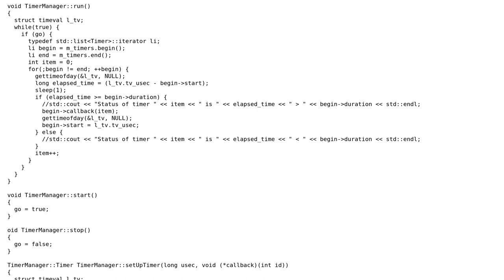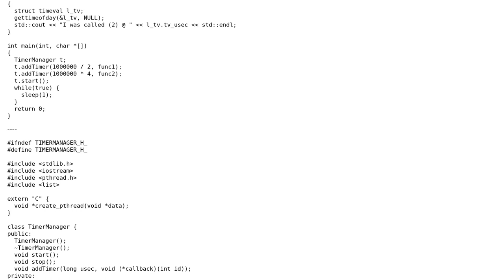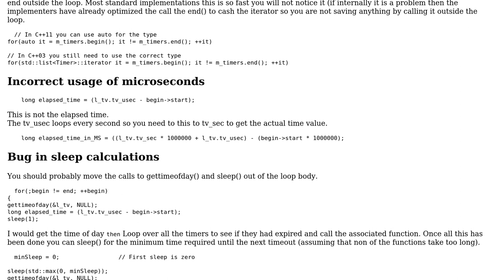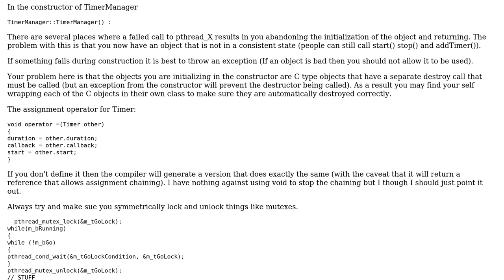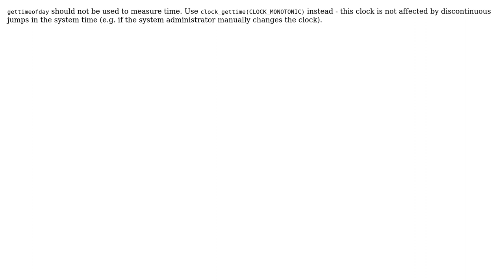Code Review: Linux C++ Timer Class: How can I improve the accuracy? (4 Solutions!!)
Code Review: Linux C++ Timer Class: How can I improve the accuracy?

With thanks & praise to God, and with thanks to the many people who have made this project possible! | Content (except music & images) licensed under CC BY-SA | Music | Images & others | With thanks to user user1693857 user Matthew Hoggan user Martin York user kroiz user Jamal and the Stack Exchange Network Trademarks are property of their respective owners. You are responsible for your own actions.